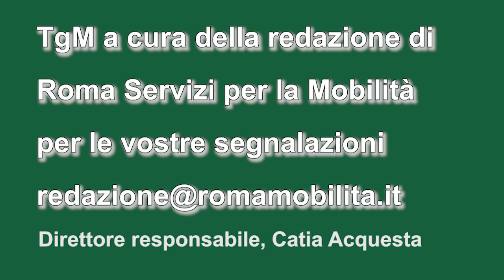VIDEO tg della mobilità: gli eventi e le deviazioni bus per questa domenica.